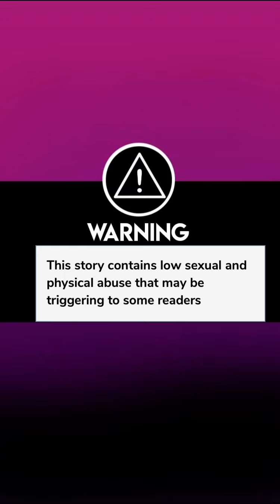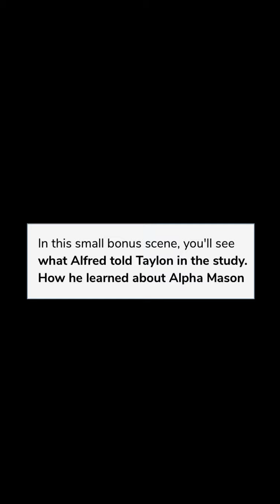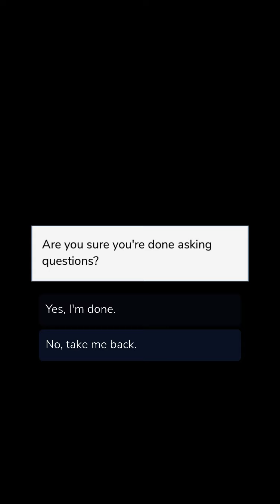The Wolf Without A Scent (Part 35) Episode Choose Your Story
The Wolf Without A Scent Episode 35

Being abused for 12 years until the alpha comes and rescues you. Will you stay away from your past or will it catch up to you? Will you find your mate during these life events?

Credit: Zel-Lee
Author’s IG: @zel_lee.episodes